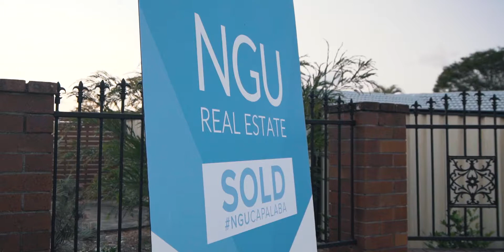Thinking of selling your home in 2020?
If you are thinking of selling your home in 2020, then this is why you should call Ben Stanton, Principal of NGU Redland City to get the job done for you.